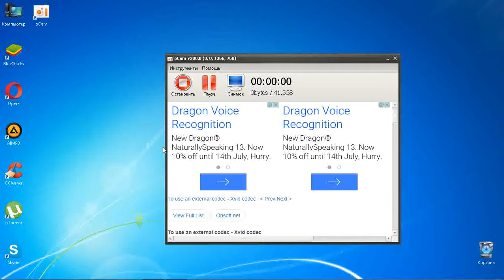АМАЗОНКА VS ФЕНИКС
привет деньги хочешь тогда тебе сюда переходи http:/goo.gl/g5Vfdi и заработай до 50000 рублей в месяц